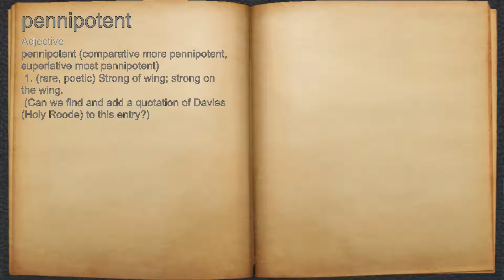What does pennipotent mean?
A spoken definition of pennipotent.

Intro Sound:
Typewriter - Tamskp